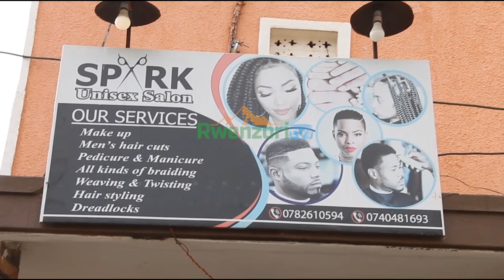LADIES OVERTAKES MEN'S WORK IN HAND SKILLS LUK